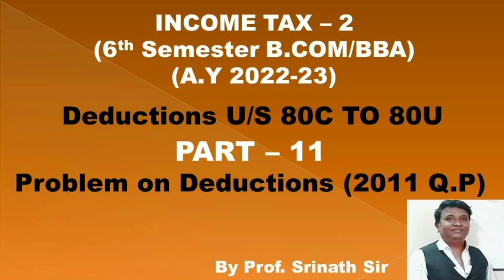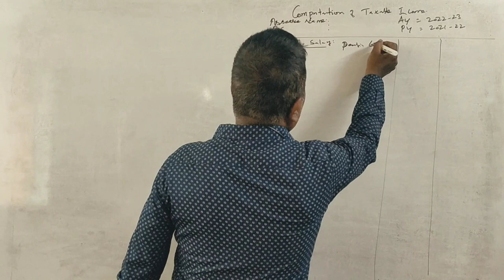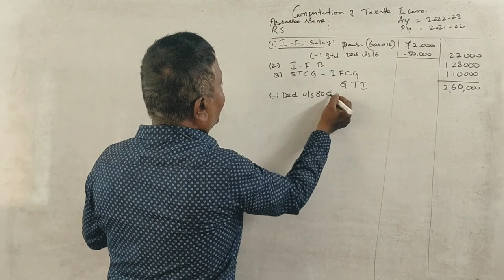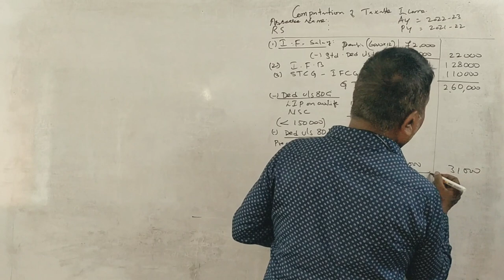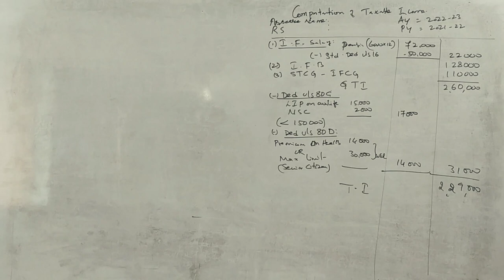Gross Total Income & Deduction (A.Y 2022-23) PART 11 - B.COM 2011 Q.P 5 Marks By Srinath Sir